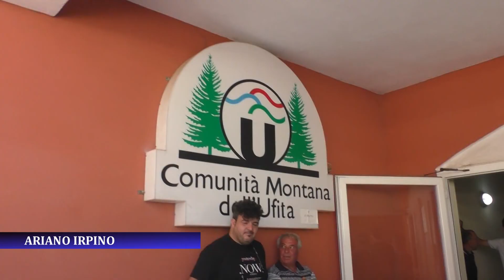Forestali dell'Ufita senza stipendio: ''Chi lavora deve essere pagato''